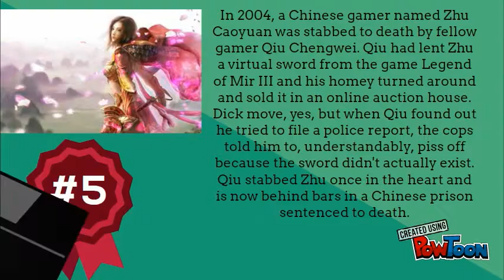TOP 5 deaths by video games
If it is too fast than I am really sorry
This was really SAD to do-- Created using PowToon -- Free sign up -- Create animated videos and animated presentations for free.  PowToon is a free tool that allows you to develop cool animated clips and animated presentations for your website, office meeting, sales pitch, nonprofit fundraisee